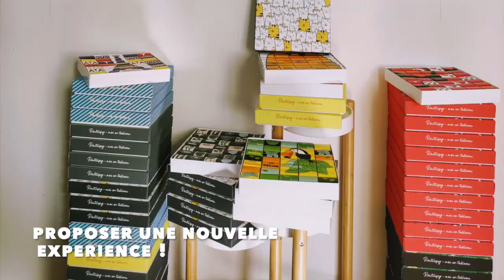La boîte de chocolats revisitée par les Moments Suspendus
Un coffret cadeau inédit et durable
garni de 35 mini-tablettes de chocolat lait ou noir décorées (175g)
sans colorant, sans conservateur, sans huile de palme
Emballage réutilisable et chocolats made in France

Mangez les chocolats, affichez la boite !